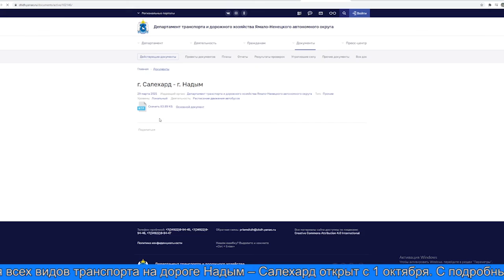Пять часов и вы в Надыме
С 10 октября между окружной столицей и Надымом вновь начнёт курсировать пассажирский автобус. В неделю он будет совершать три оборотных рейса: по средам, пятницам и воскресеньям. На маршрут выйдут автобусы малого класса, вместимостью 19 пассажиров. Время в пути – около пяти часов. Стоимость проезда в одну сторону составит 2 000 рублей.